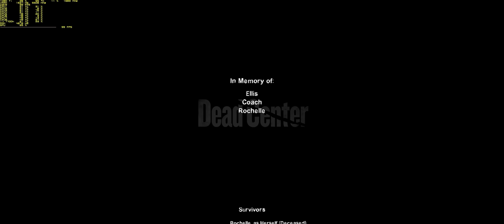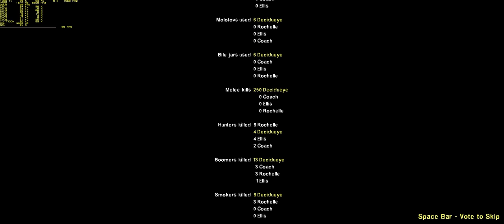Left 4 Dead 2: Dead Center Expert - Single Player!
That ending finale with the Tank is probably the luckiest moment I've ever had in this game.

Notable Moments:
Tank kite - 12:42
Luckiest ending ever - 31:21

I know I know. My play is really bad, but this isn't a skill showcase video. It's more of a confirmation video that it's possible to finish the campaign at Expert mode / difficulty on single player / solo even if you're not that skilled or even if your play isn't perfect. Luck is a significant factor in these runs.

Notes:
I died a total of 8 times: 3 times on the second and 5 times on the third. The entire campaign took me about 86 minutes.
(The summary displayed 10 times but the other 2 were intentional deaths because I alt-tabbed on those times and messed the recording so I have to reset the run)
If the audio sometimes seems to glitch out or muted out it's not a bug, it's intentional, I've muted those parts because I cursed out of frustration.

Tips:
1.) As you can see, I'm not skilled at all. Maybe even below average. But I did it. You don't even need to play at a very high level. I made a lot of mistakes and played really bad in this run but I still finished it. I lucked out. Luck is a very big factor here. I cannot stress that enough. There are some runs when you're doing really really good but then a Tank or horde spawned at a bad moment wiped out your team.  I assure you it's going to be very very frustrating as you go through the campaign, specially when the AIs don't cooperate. But be patient. Just keep playing. Eventually you will have that lucky run where everything will go right.
2.) Just breeze through the first map, your performance doesn't really matter because you can get all your health back on the second map before the event (as you're given a 2nd set of med kits).
3.) The third map is the toughest one, you have to grind and luck this out (like I did). Try to save your Adrenaline Shot and Boomer Bile for the event.
3.) Before finishing the third map, KILL ALL THE AIs, no exceptions. That way they spawn at the finale with 100 HP. I'm not sure if it works as I was recording but I think it happened to me and my friends before and as you can see off my reaction, it confirms my hunch. A really convenient exploit that we can all use.

Again, this is not a tutorial / walkthrough / how to beat / skill showcase / tips and tricks video, but just a confirmation video that Expert is possible to beat in Single Player Mode.

Achievement / Trophy:
STILL SOMETHING TO PROVE
Survive all campaigns on Expert.
1 / 5